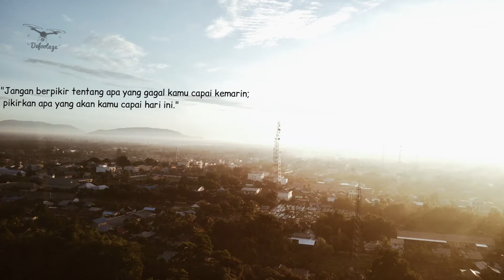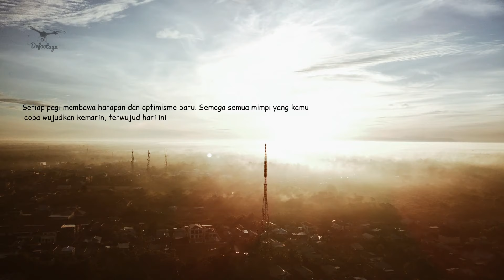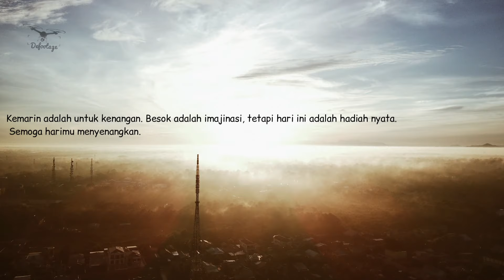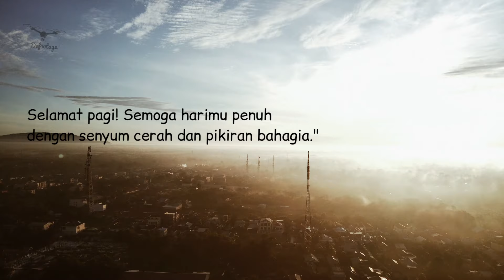Semoga Pagi Mu Secerah Senyum mu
Footage Penyemangat Pagi.View ini diambil disambas.Menyuguhkan pemandangan di pagi hari saat matahari mulai naik.Semoga bisa menjadi penyemangat pagi kita untuk beraktifitas.